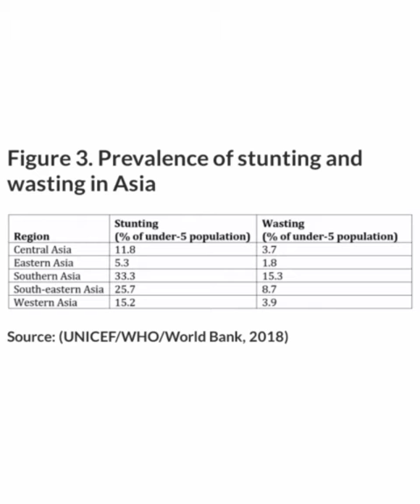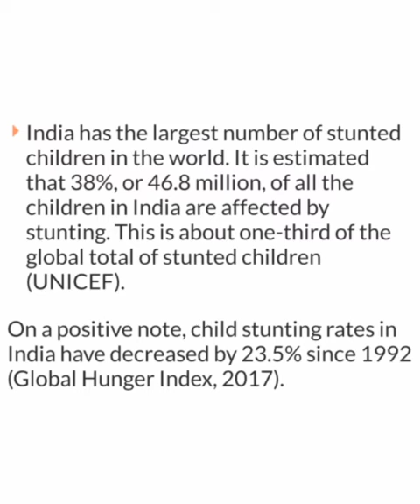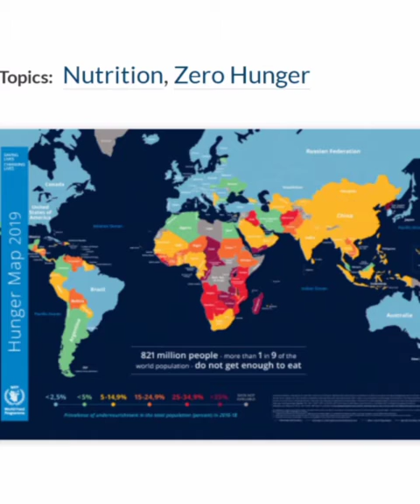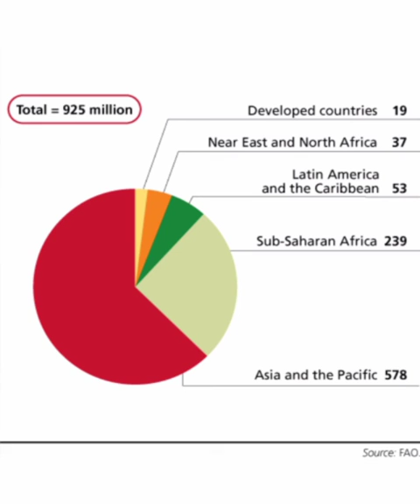Malnutrition Poverty Hunger. Don't Abuse, Please Love Us.